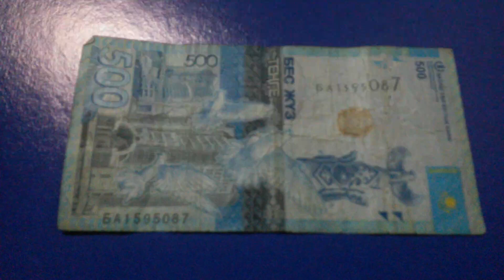БАНКНОТА 500 ТЕНГЕ № серии БА1595087 на фиолетовой поверхности Восьмого Марта - ДЕНЕЖНЫЙ ПОТОК